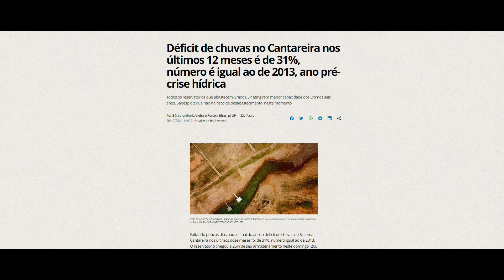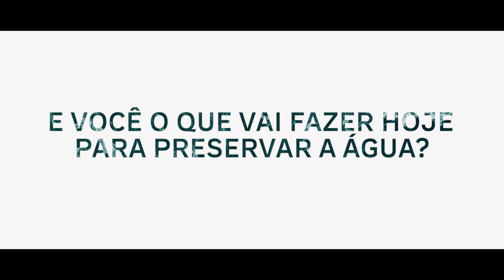DIA INTERNACIONAL DA ÁGUA | Titanium Jeans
e confira os looks da maior marca de Moda Evangélica do Brasil.

Pode parecer uma realidade distante, mas não é!
Hoje o bem mais precioso do mundo precisa de nós.
E se tem uma coisa em que acreditamos é no poder da transformação.
A mudança começa quando aceitamos nossa responsabilidade para entrar em ação.
E nós estamos fazendo nosso parte como uma empresa que busca sustentabilidade em cada detalhe em seu processo de produção.
Atualmente o Grupo Titanium Jeans conta com uma lavanderia interna, e toda água utilizada passa por um processo de purificação, sendo tratada e reutilizada.
Os nossos tecidos ecologicamente corretos levam menos água em seu processo de fabricação, menos poluentes e livre de anilina, produto químico prejudicial presente na indústria têxtil.
Ainda tem muito a ser feito, e sabemos que podemos fazer muito mais.

E você o que vai fazer hoje para preservar a água?

22 de Março, Dia Internacional da Água.